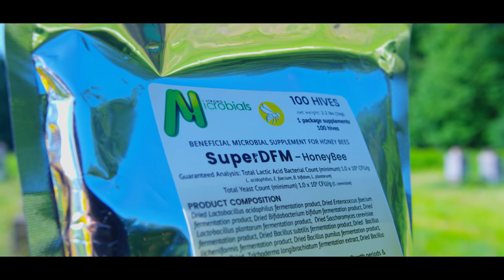Strong Microbials Product Promo | by Render Films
Render Films is a commercial video production company out of Grand Rapids Michigan. We specialize in cost effective commercial video production for small-medium sized businesses.